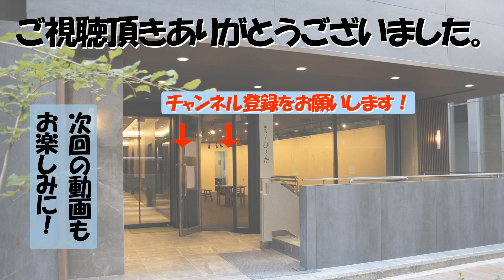【オンラインVita】小林征治と水彩Ｋの会展 出展作品をご紹介します。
2020年 9月 9日～ 9月15日に東京･京橋 "ギャラリーび～た" にて開催された『小林征治と水彩Ｋの会展』をご紹介します。

ホームページでも作品をご覧いただけます。